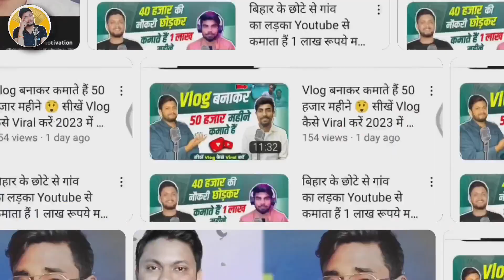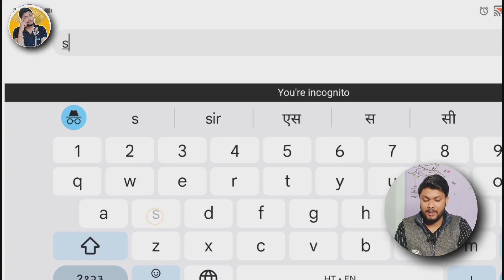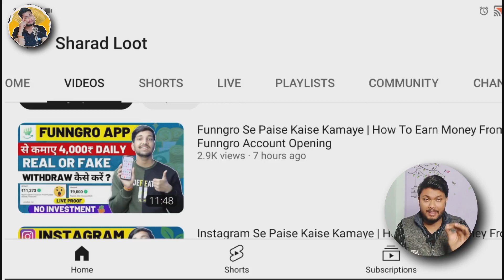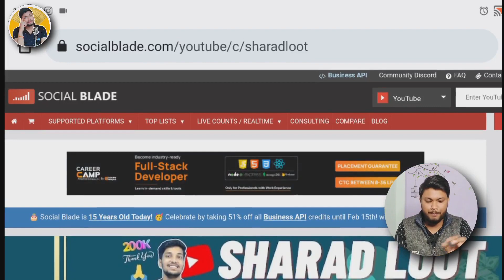चुपके 🤫 से कमाता हैं 3 लाख महीने ये चैनल | Secret YouTube Channel 😲 Earn Monthly 3 Lakhs above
Podcast के लिए Mail करे अपनी Story 👇🏻

1, Mic -

2, Ringlight -